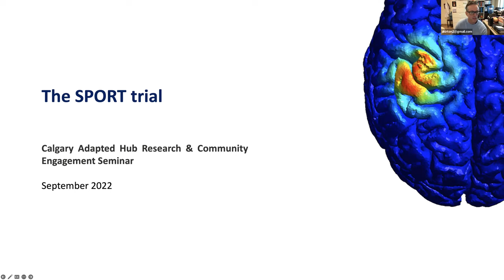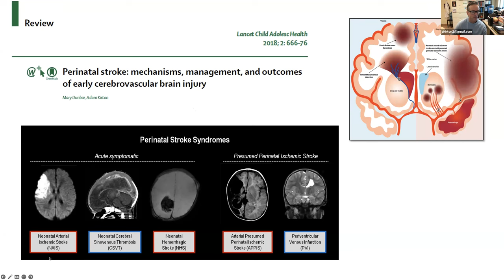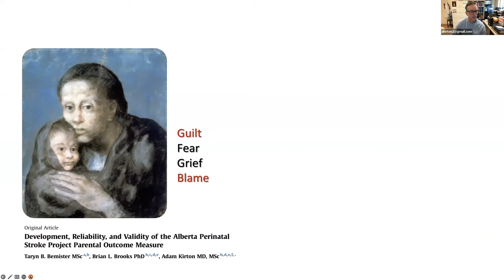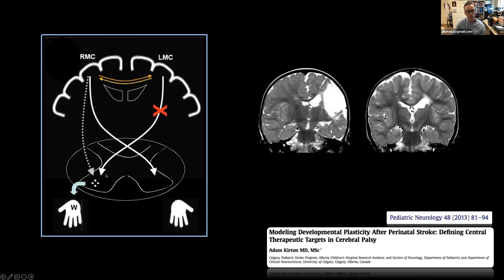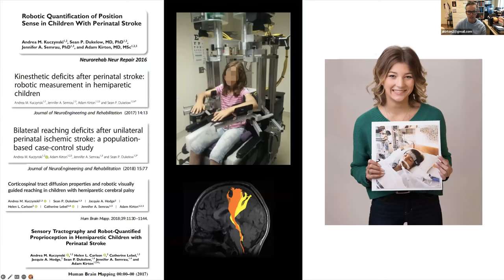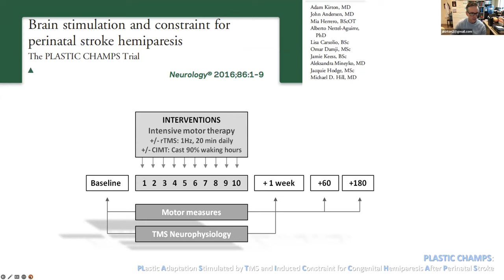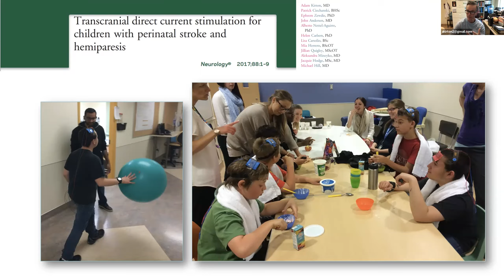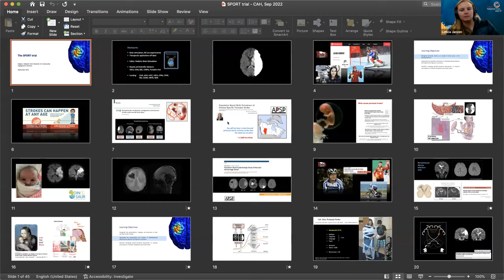Dr. Adam Kirton: The SPORT trial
Personalized neuromodulation to enhance life participation for children with hemiparesis: The SPORT trial

Dr. Kirton is Professor of Pediatrics, Radiology, and Clinical Neurosciences at the University of Calgary and an attending Pediatric Neurologist at the Alberta Children’s Hospital. He holds the Dr. Robert Haslam Chair in Pediatric Neurology. Dr. Kirton’s research focuses on applying neurotechnologies to generate new opportunities for life participation for disabled children. He directs the Calgary Pediatric Stroke Program (perinatalstroke.com, @PedStrokeYYC) and ACH Brain Computer Interface Laboratory (BCI4kids.com, @BCI4kids).

Learning Objectives:

1. Appreciate a modern approach to patient-oriented, multicenter clinical trials focused on pediatric disability.

2. Discuss the important but flexible nature of personalized goal setting in intensive habilitation.

3. Give examples of how neurotechnologies are advancing personalized habilitation in children.

Panel Discussion and Open Q&A to follow the presentation.